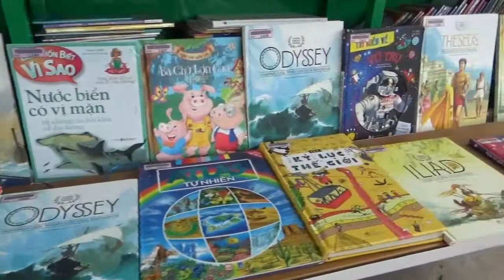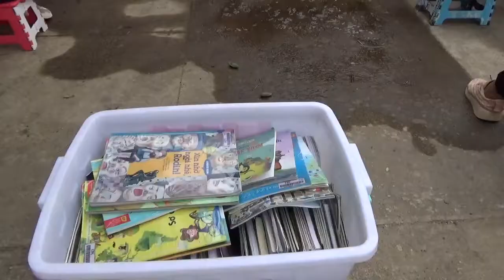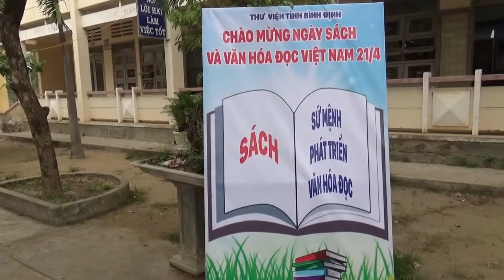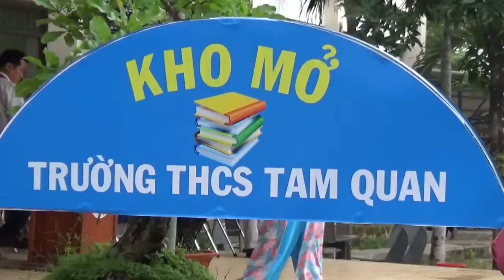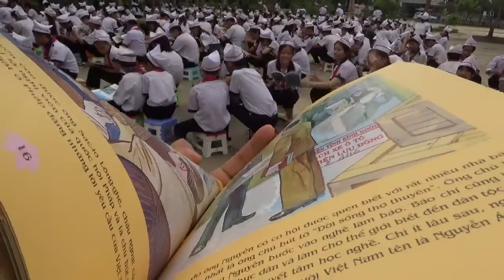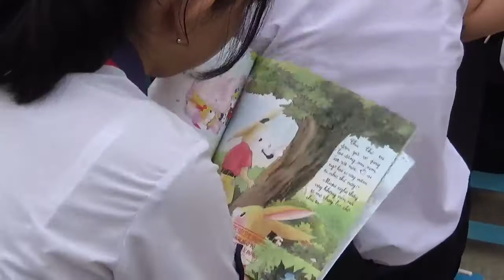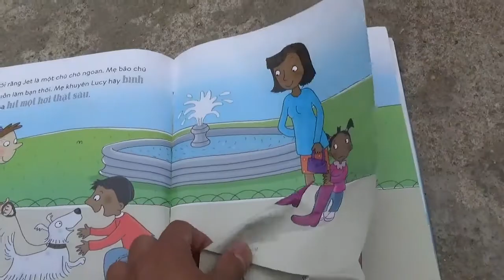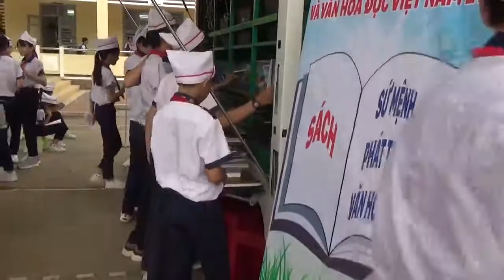NGÀY HỘI ĐỌC SÁCH TẠI THCS TAM QUAN - CƯỜNGVLOG